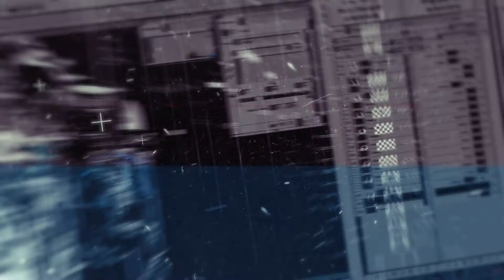Zoom lens vs Prime lens - Which lens is better?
Video Contents:
• What is Zoom Lens? [00:48]
• Advantages of Zoom lens [02:59]
• Disadvantages of Zoom lens [03:16]
• What is Prime Lens? [03:26]
• Advantages of Prime lens [05:15]
• Disadvantages of Prime lens [05:42]

**Popular cameras in the current market**

Entry level (Cheap):
Canon1300d bundle offer
Nikon D3500

For Youtube video:
Canon 200d (Bundle offer)
Canon EOS 80D
Sony alpha 6300
Panasonic Lumix GH5

Best Point and Shoot for Vlogging:
Canon G7X Mark II
Sony RX100 Mark VI

Professional Photography:
Canon 1Dx Mark II (shorturl.at/gIS02)
Sony alpha A7 Mark III (Good for Videography)
Sony alpha A7R Mark III (Good for photography)

Action camera:
DJI Osmo Action
DJI Osmo pocket

360 degree Camera:

Polaroid/Instant Camera:
Fujifilm Instax Mini 9